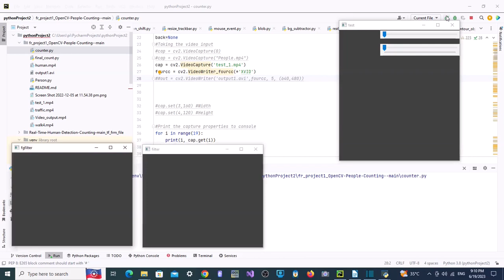Opencv : Counting | Monitoring | People Counter (2)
开源视觉编程
Edited on Windows,using Pycharm,audacity and shotcut
This video was made for demonstration and education purpose only
以上模拟，仅用于演示与学习为主。

主要分享曰常所看见，与曰常所运用的，从不同角度学习与领受。切勿超越律法的范畴。一切超越律法与违法之事，与本号无关。
Copyrights of the music/songs/videos/pictures/codes belong to their respective authors/owners.